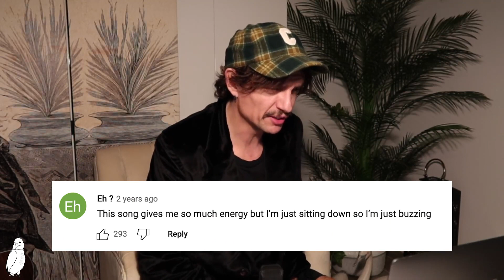Do People Just Have No F**king Taste?!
It has been announced, as of 2023 this song is the most streamed song OF ALL TIME!! Honestly, I cannot believe it, I do not understand why but I will try to react to this song and figure it out. It has over 3 BILLION streams on Spotify (so he probably made about 10 quid from it). That is an incredible amount...but why? Is it the song they play on repeat to coma patients? Who knows. However, if you do love this song please enlighten me as to why because maybe I'm just wrong (maybe).

- Group Zoom Calls / Live Stream Podcast
- Private Lessons

I'm going on tour iwith The Darkness alongside Black Stone Cherry in January & February you can tickets